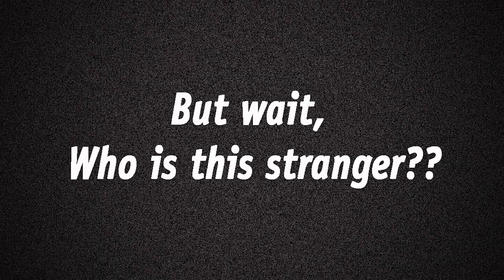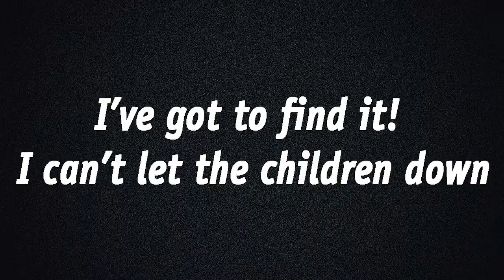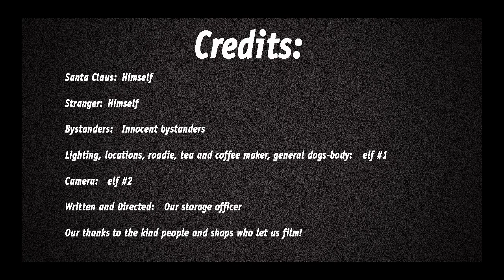When Santa loses his sleigh...(or how the Grinch tried to steal Christmas)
Brackley Round Table Santa suffers a terrible mishap...

will the Grinch succeed?
Can he recover his sleigh?
Will Christmas go ahead?
Who made this terrible video?